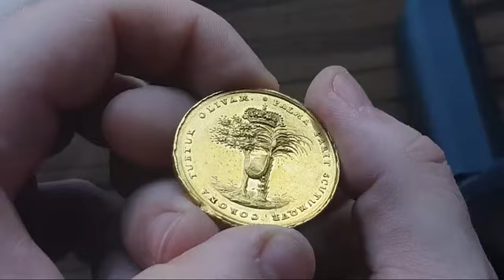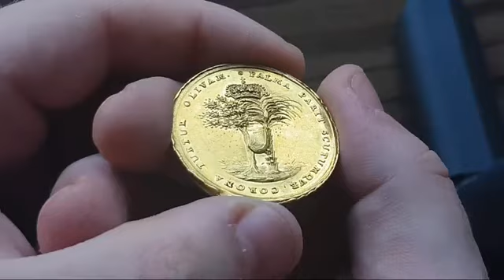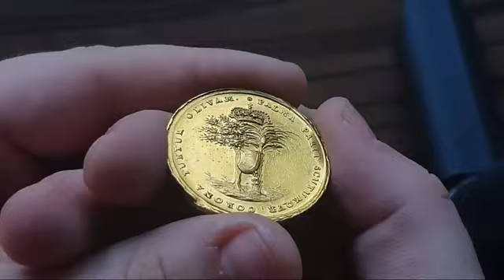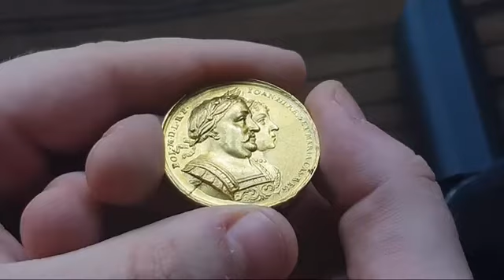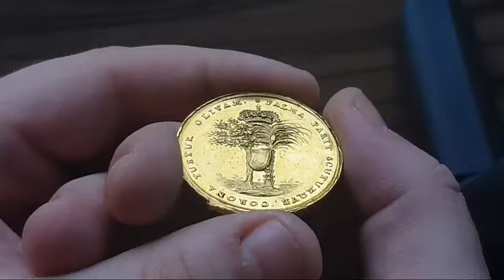Medal Jana III Sobieskiego z okazji wizyty królewskiej w Gdańsku z 1677 roku z 16 aukcji PDA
Dziś kolejna pozycja z 16 aukcji Poznańskiego Domu Aukcyjnego, która odbyła się 20 i 21 września 2019 w Poznaniu w hotelu Mercure.
Wyjątkowy walor, wywierający wrażenie kunsztem wykonania. Zachowany wyjątkowo dobrze, jak na złoty medal tej wagi.
Film jest ponownie wrzuconym filmem z 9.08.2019 roku.